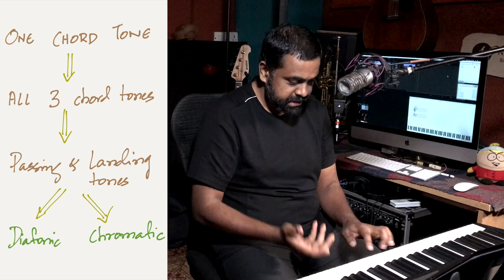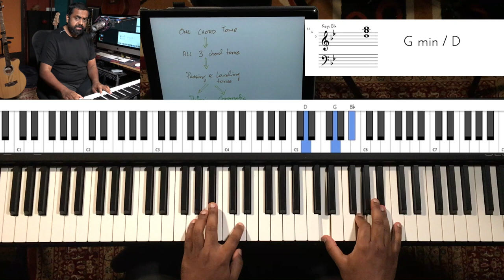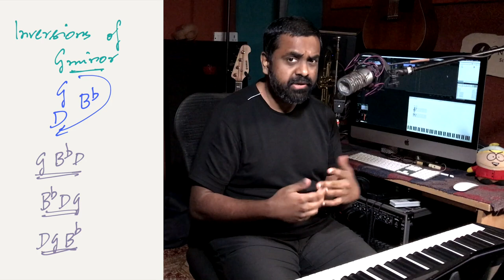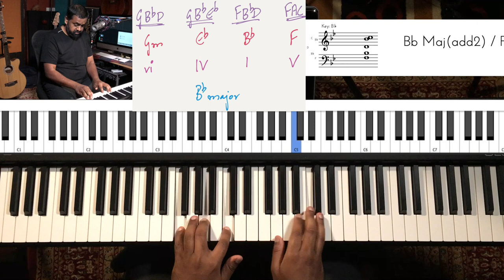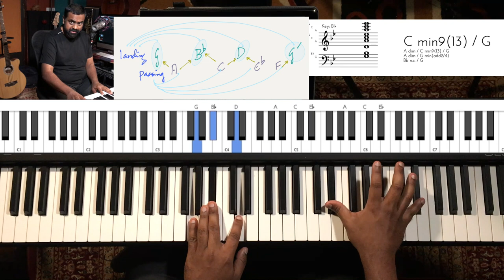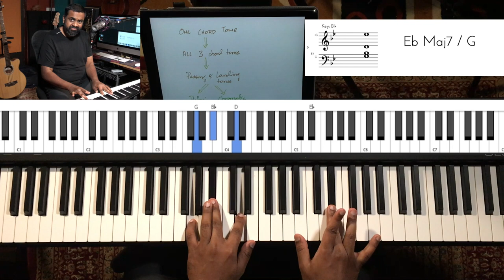How to WRITE a MELODY on PIANO - Passing & Landing Tones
Passing and Landing Tones

Use a combination of Chord Tones as well as other notes of the major/minor scale to create melodies. The “non” chord tones could be used to add color to the music as tensions as well as to connect/resolve back to the “landing” chord tones as “passing” tones

01:46 - Improvising on Chord Tones
08:01 - Using Passing & Landing Tones

In this tutorial series, you will learn how to build melodies on the Piano or any musical instrument/arrangement DAW using any existing chord progression.

We have used vi IV I V, a very popular progression using in tons of songs including Toto’s “Africa” (Chorus), Avicii’s “Wake me Up”, Cranberries “Zombie” and lots more.

The key used is the Bb Major Scale (Bb C D Eb F G A) and thus the chords are Gm Eb Bb F

We play the chords in the Left Hand using inversions with a steady pattern and build melodies in the Right Hand using a variety of techniques

Listen to Jason Zac's latest album, "The Absence of Laughter" on all platforms